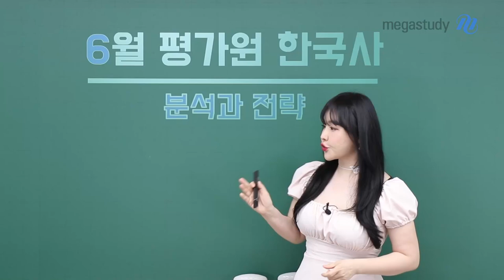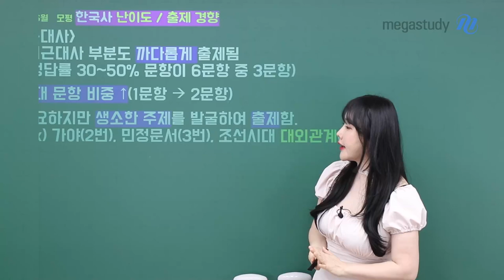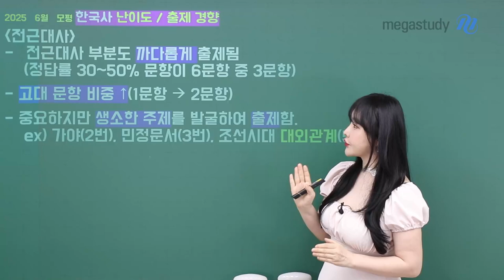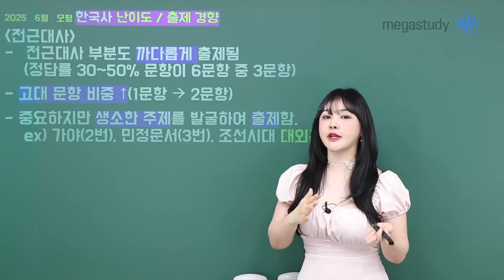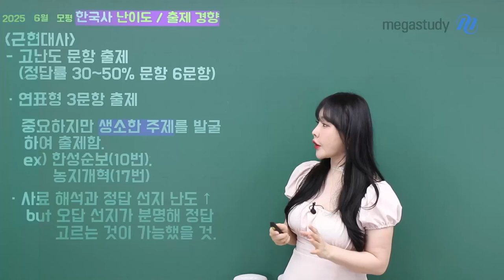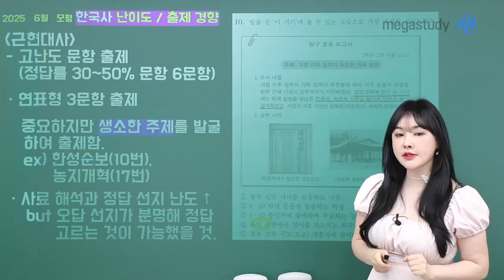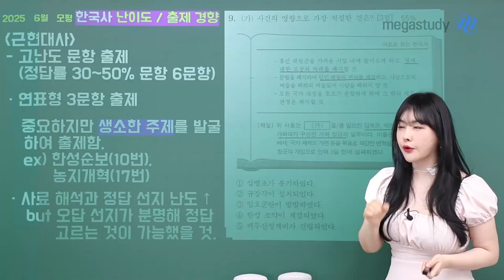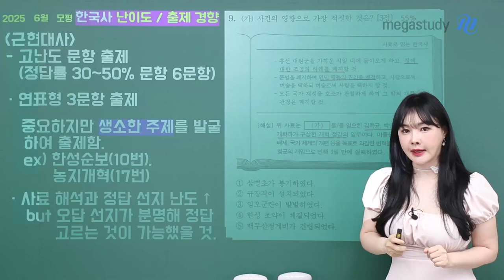[메가스터디] 한국사 이다지쌤 - 6월 평가원 모의고사 한국사 분석과 전략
6월 모평 한국사의 키워드는 "생소"
중요하지만 생소한 주제를 발굴해서 출제한 것으로 보입니다.

한국사를 한 번이라도 깔끔하게 정리한 수험생들은 쉽게 풀었을 것이고,
아직 본격적으로 공부를 하지 않은 수험생들에게는 매우 어려웠을 것입니다.

1. 전근대사
- 전근대사 부분도 까다롭게 출제됨
- 고대 문항 비중 ↑
- 중요하지만 생소한 주제를 발굴하여 출제함

2. 근현대사
- 고난도 문항 출제
- 연표형 3문항 출제
- 사료 해석과 정답 선지 난도 ↑
  but 오답 선지가 분명해 정답 고르는 것이 가능했을 것

- 이다지 선생님을 더 알고 싶다면?